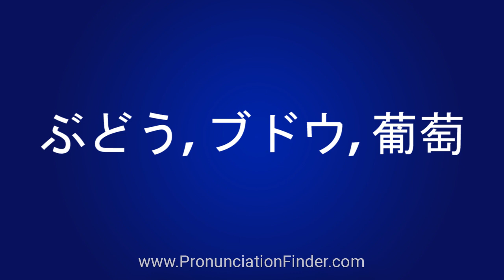How To Pronounce ぶどう, ブドウ, 葡萄